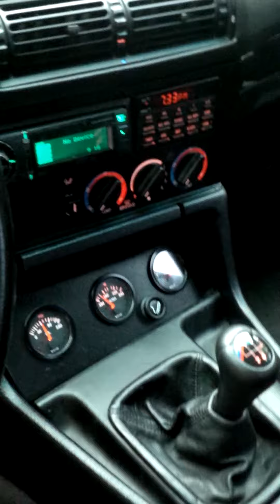1993 M5 overview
Dinan certified M5, fully restored and tastefully upgraded